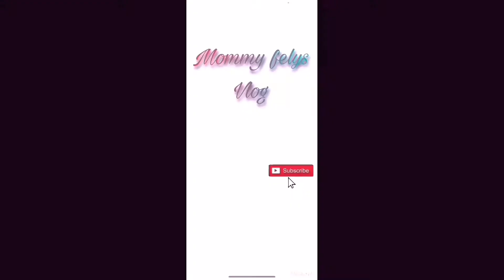Mga tanim ng aking manugang Ibat ibang gulay